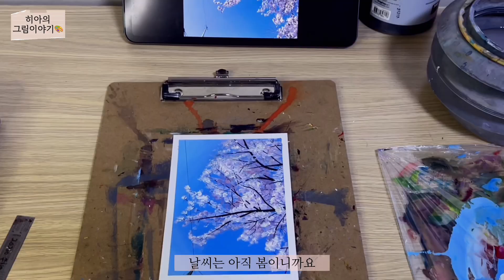ASMR | 그림과 종알종알 | 꿀잠 주무시길 바라며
[그림라디오📻] : 그림 보고 라디오 듣고

• 사소한 것부터 조금 진지한 것까지 댓글로 사연 받습니다
•이 영상의 댓글에 달아주세요(익명 가능/중복 가능/진짜 아무얘기 가능)

매주 일요일 밤 9시 24분쯤 업로드합니다.

평안한 밤 되시길🌸

틱톡 : 히아의 그림이야기 @own_arts